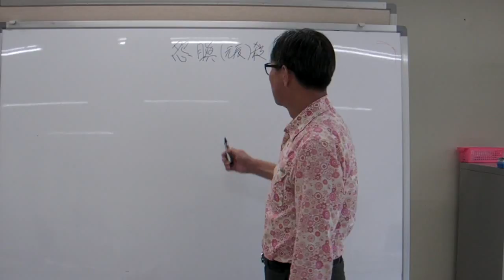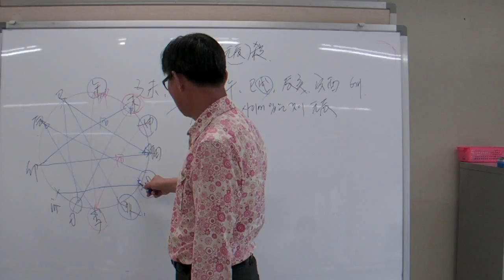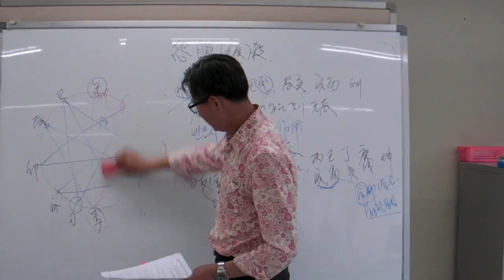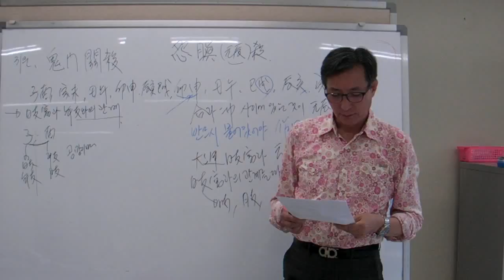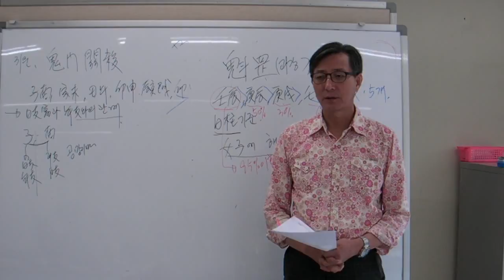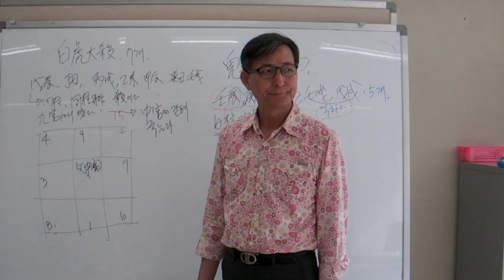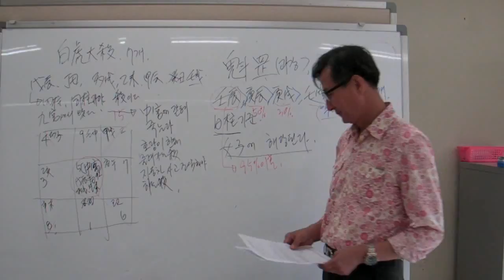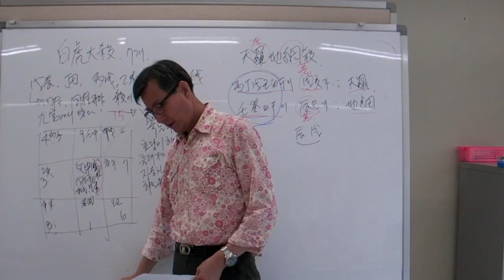안국준의 초 중급 사주명리학 강의 제25강 원진, 귀문관살, 괴강, 백호대살, 천라지망살